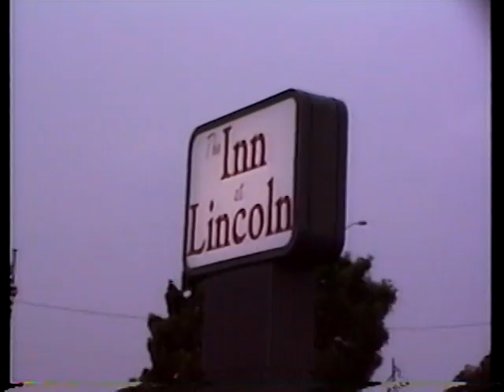JanetVTS 01 9